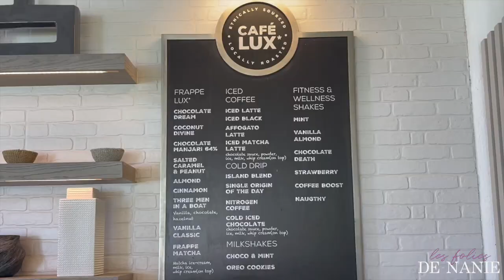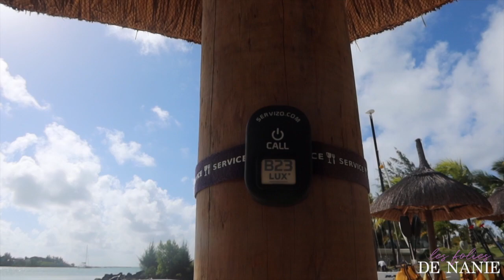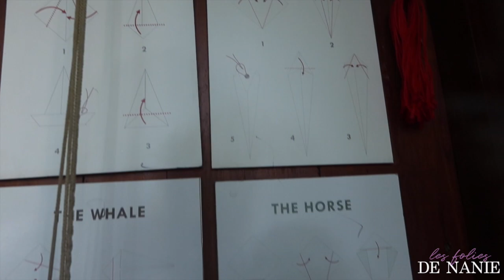# VLOG 12: LUX GRAND GAUBE ÎLE MAURICE: LE PLUS BEL HÔTEL DE L’ÎLE ?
❤ UNE JOURNÉE AU LUX GRAND GAUBE ❤

👉N'oublie pas d'activer la petite cloche de notification 🔔pour ne pas louper la publication de mes vidéos 📽️ et petit pouce bleu👍 si tu as aimé la vidéo 😍

📱 MES RÉSEAUX 📱

✩✩✩ Mes Collab' ✩✩✩

🌸 MOMMESILK 🌸
15% sur tout le site MommeSilk avec le code: NANIE15

🌸 ASAM BEAUTY 🌸
15 % de remise avec le code LESFOLIES15:

🌸 HEY HAPPINESS 🌸
10% de remose avec ´le code LesFoliesdeNanie :

🌸 SAMORGA 🌸
20% de remise avec le code NANIE20:
Ci dessous le lien de l’organisateur pour le Woc Chanel:

🌸 CURRENTBODY 🌸
10% sur CurrentBody Skin avec le code NANIECB

🌸 ANA LUISA 🌸
20% de remise avec le code NANIE20:

🌸 BASILE 🌸
15% de remise avec le code NANIE15: